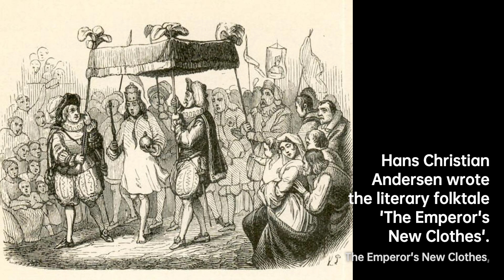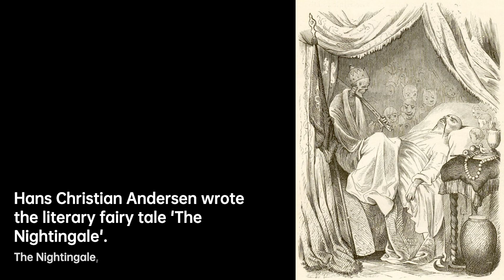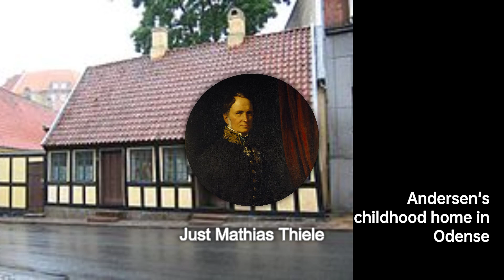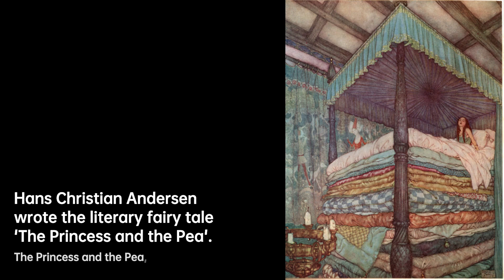Hans Christian Andersen: Master of Fairy Tales | Writers & Novelists Biography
Hans Christian Andersen ; 2 April 1805 – 4 August 1875) was a Danish author. Although a prolific writer of plays, travelogues, novels, and poems, he is best remembered for his literary fairy tales.
Andersen's fairy tales, consisting of 156 stories across nine volumes, have been translated into more than 125 languages. They have become culturally embedded in the West's collective consciousness, readily accessible to children but presenting lessons of virtue and resilience in the face of adversity for mature readers as well. His most famous fairy tales include "The Emperor's New Clothes", "The Little Mermaid", "The Nightingale", "The Steadfast Tin Soldier", "The Red Shoes", "The Princess and the Pea", "The Snow Queen", "The Ugly Duckling", "The Little Match Girl", and "Thumbelina". His stories have inspired ballets, plays, and animated and live-action films.